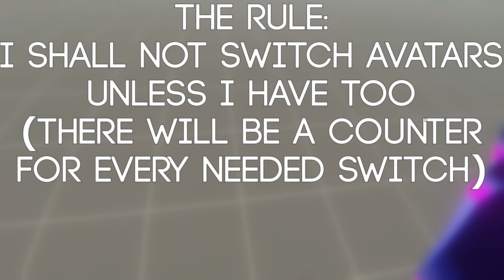THE ANNIVERSARY OF THE BONELAB MAN CHALLENGE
So it's been a year? Ain't that nice.

Like the video if you.. like it, what other youtuber mumbo jumbo am i suppose to say here?

Oh uh enjoy the rest of your day!

Thanks Panema and Green for the emergency thumbnail while my PC’s PSU was dead (at the time of writing this its still dead, it’ll likely be alive when this releases)

The AVATAR MENTIONED HERE: (Breadsoup you dont know how influential you were my man)